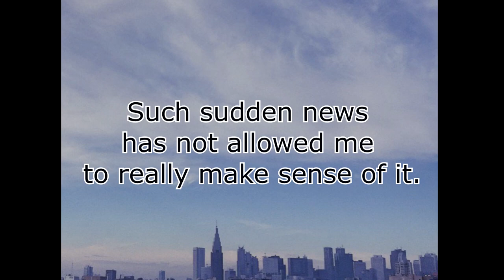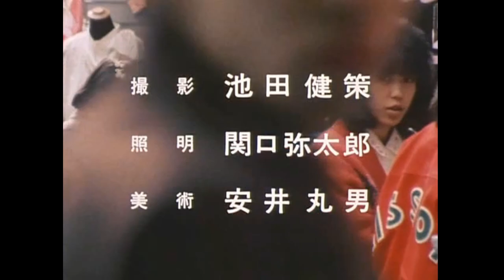Sukeban Deka Retrospective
Sukeban Deka is something really special and I wanted to talk about why I felt that way without spoiling the series!

[Chapters]
00:00 Intro
00:23 Sukeban Deka and It's Birth
02:39 The Protagonists of Sukeban Deka
03:25 Yasuyoshi Masuda
04:10 Naka Koji
05:00 Yuki Saito
05:21 Yuki Saito's Discography
07:02 Saki's Lament
08:12 She Who Cried White
11:08 Post Credits

[Sources]
Keisuke's Tweet about Naka Koji: